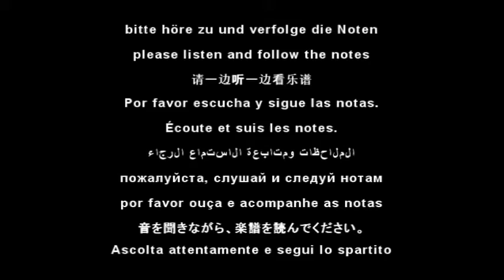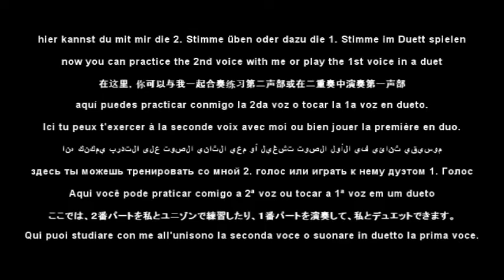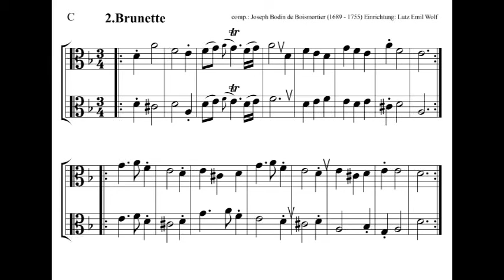2. Brunette in C Alto Trombone Viola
0:00 Intro  1:18 1.Stimme  2:30 2.Stimme